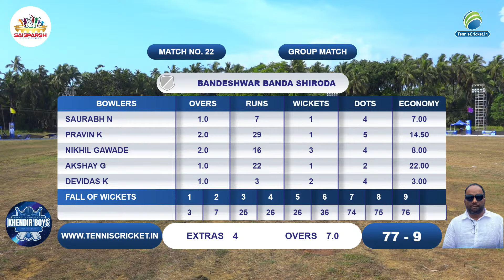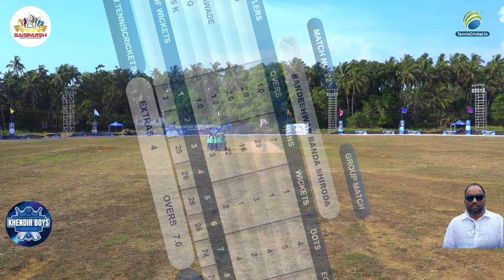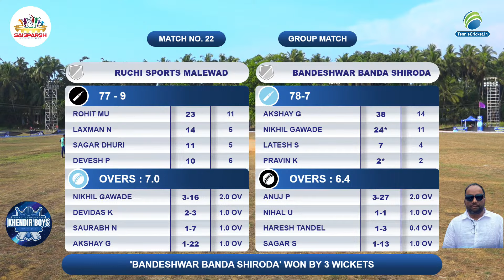Ruchi Sports Malewad vs Bandeshwar Banda Shiroda Match || Khendir Boyz Morjim Champs 2024